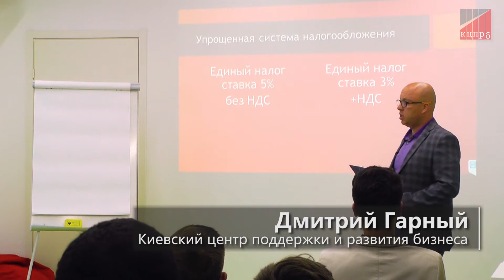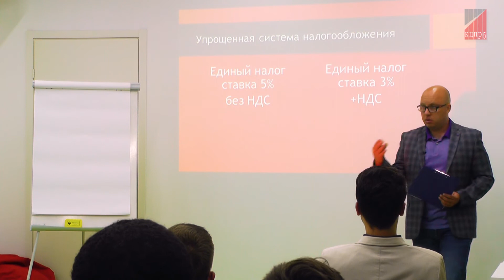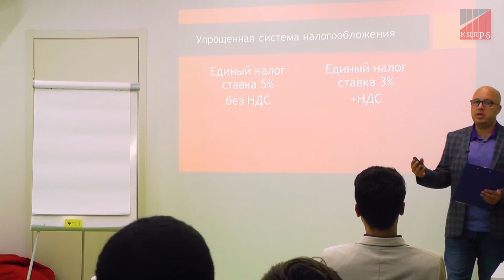Налоговое право Украины. Упрощенная система налогообложения. Единый налог с НДС или без НДС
Третья группа единого налога, как у юрлица, так и у ФЛП, допускает выбор: быть плательщиком единого налога по общей ставке 5% или по ставке 3%+НДС.
На первый взгляд субъекту на упрощенной системе не стоит регистрироваться плательщиком НДС, так как Налоговый кодекс разрешает ему работать без уплаты налога на добавленную стоимость. Но в определенных случаях есть смысл выбрать вариант единый налог 3% + НДС. Это стоит сделать, если большая часть клиентов юридического лица или ФОП являются плательщиками НДС и требуют налоговый кредит.Также указанную ставку можно рассмотреть в том случае, если у субъекта значительный "входящий" налоговый кредит.